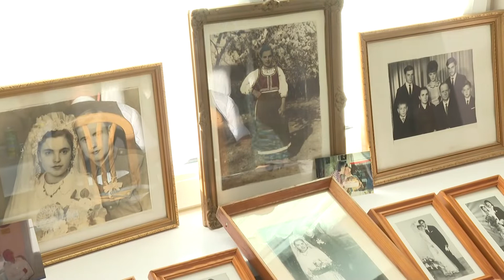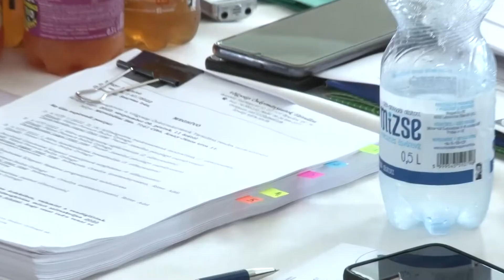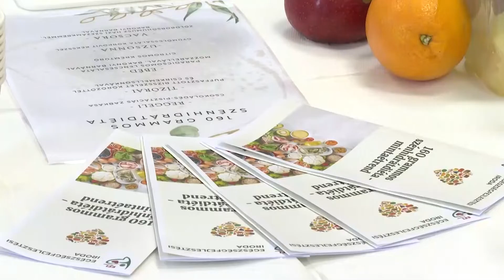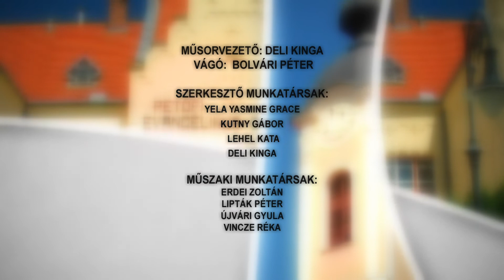Bonyhádi Napló 20220909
Bonyhádi Napló

Jelzőlámpás csomópontot építenek Bonyhádon
Szüreti felvonulás lesz Majoson
Sebestyén Orsolyát választották újabb ciklusra a bonyhádi Gondozási központ élére
15 éves születésnapját ünnepelte az Együtt 1 Másért intézmény – Bonyhád
Marokkói utazások - Németh Kata kiállítása Bonyhádon